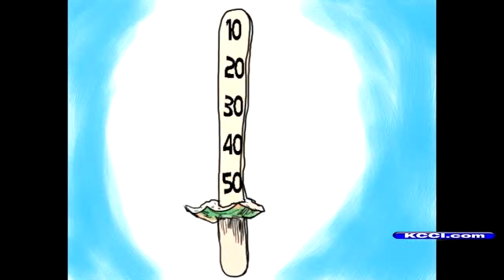Duffy Cartoon: 'Everything On A Stick'